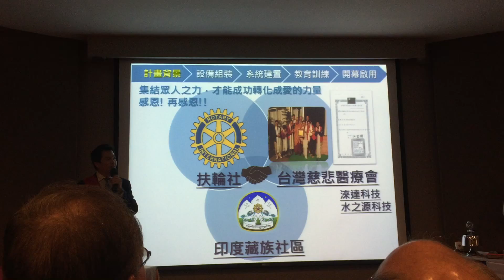國際扶輪D3500地區新竹矽谷扶輪社2016授證大典 東南社yoyo 攝影 10